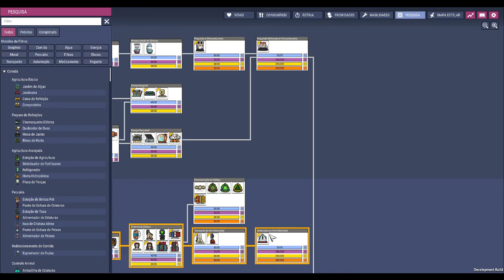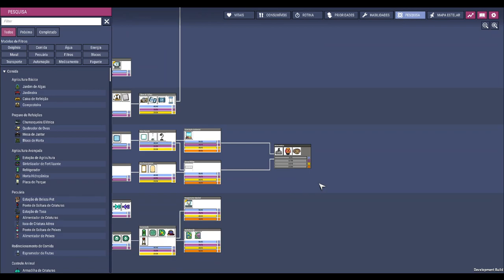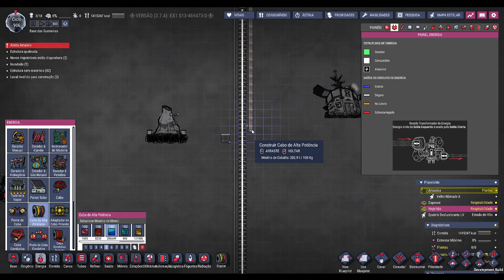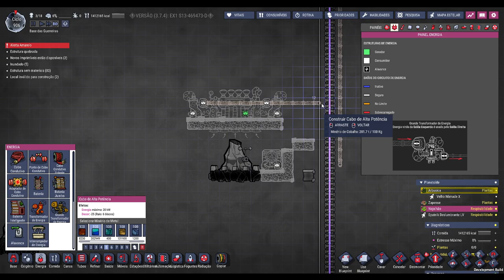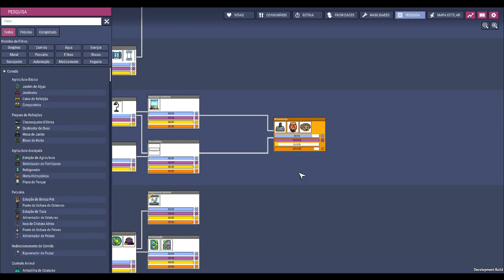☢️🌿Oxygen not Included - Um "pequeno" atraso no foguete a radioraio e pegando vulcão no "laço" EP40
🖥️Meu Setup:
Processador: AMD Ryzen 7 3800X
Placa de Vídeo: Radeon RX 580 6 GB
Memória Ram: 4x8 Gb Corsair DDR4 = 32 GB
Fonte: Zalman 500W (ZM500)